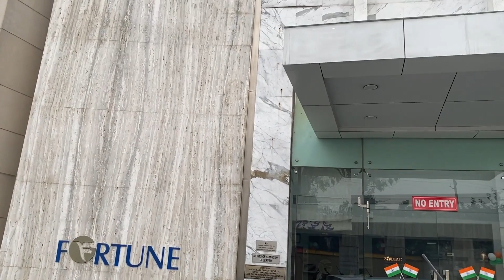Buffet Breakfast at Fortune Inn Noida | Where to Have Buffet Breakfast in Noida | Honest Review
Fortune Inn Grazia, Noida offers Buffet Breakfast. If you are looking to have Buffet breakfast in Noida, then I will suggest one of the cheapest option is Fortune Inn. True Value for money Bufffet Breakfast. Buffet Breakfast price for 2 people is Rs. 900. It has very wide variety of things at the price. Buffet breakfast has South Indian and north Indian dishes. A range of juices and shakes. Live counter at Buffet Breakfast is also there.